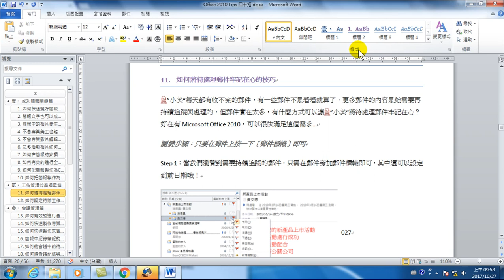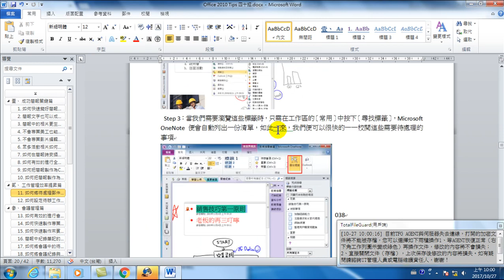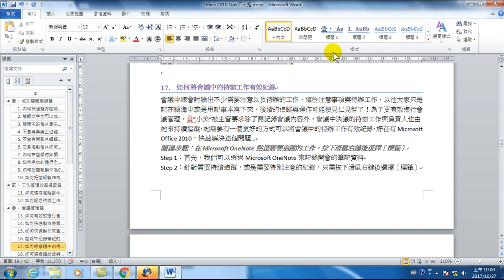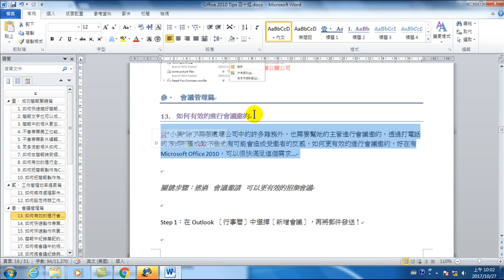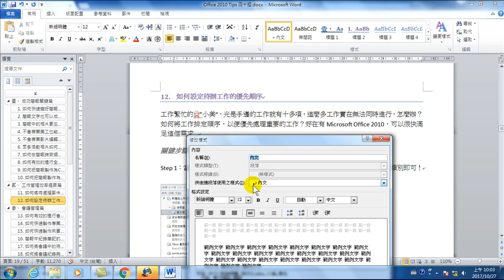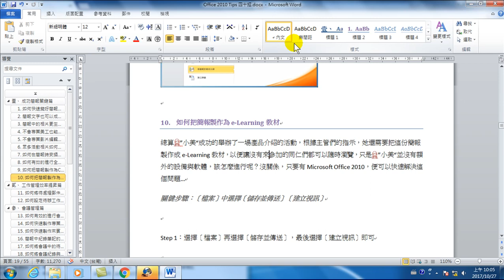36.所有段落的段距為自動、行距調整為1.25(Office 2010 高效文書處理)